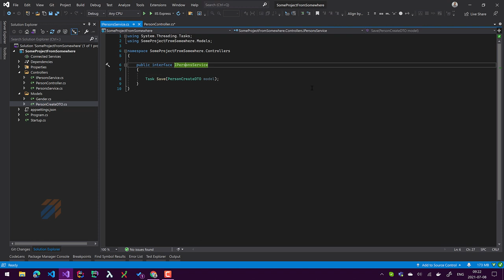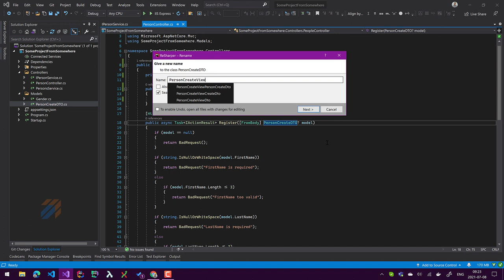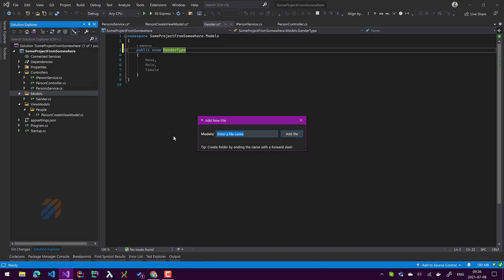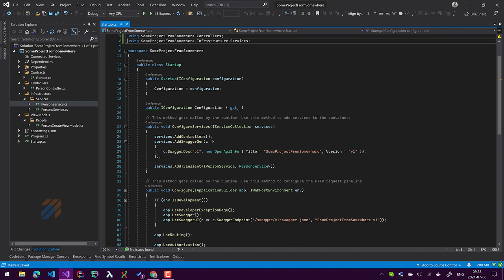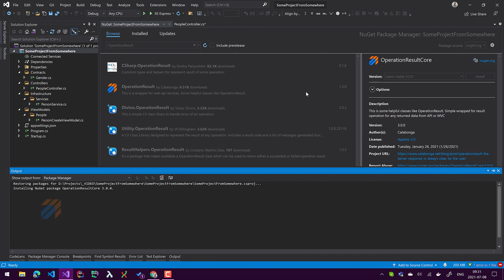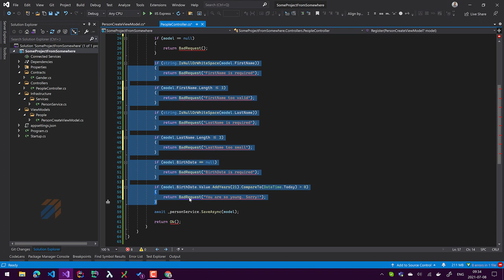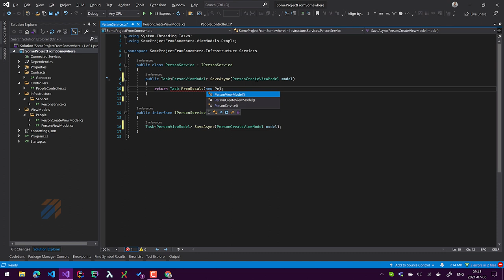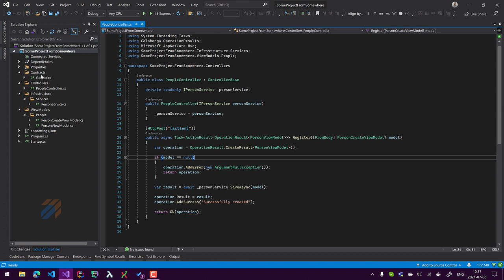Рефакторинг по просьбе 2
Ключевые моменты

Я получил интересное предложение "посмотреть" проект и сказать, а лучше показать, как бы я его реорганизовал и/или реформировал.